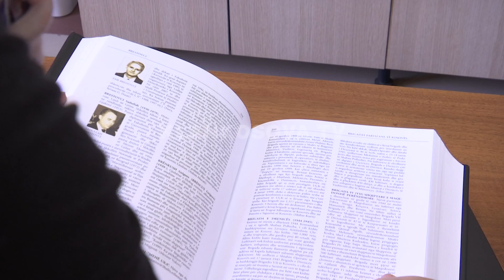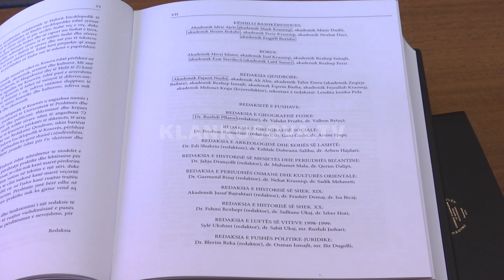ASHAK harron Bajram Rexhepin - 29.10.2018 - Klan Kosova